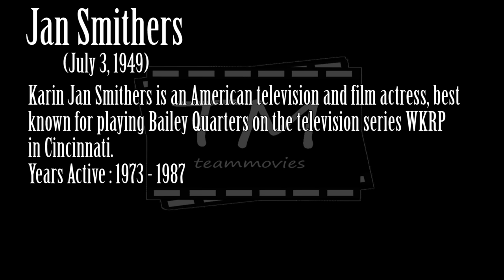Jan Smithers - Remember Her??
Karin JanSmithers is an American television and film actress, best known for playing Bailey Quarters on the television series WKRP in Cincinnati.